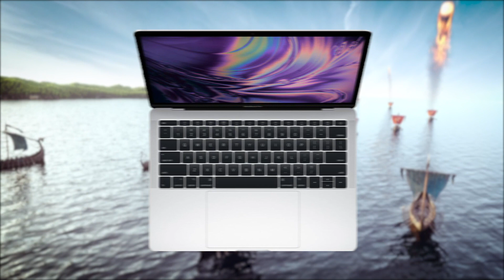Лига Чемпионов стартовала!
Вы этого хотели – вы это получили: чемпионская Лига началась! Пока говорить о том, кто в этот раз будет тянуть кубок за уши, нет никакого смысла, но кое-какие впечатления уже набрались.
Наши – хорошо! «Локо» стал бандой и даже без Миранчуков отжал 3 очка у аптекарей. А «Зенит» оставил Малкома и остальные понты в Питере и приехал в Лион усердно работать – есть очко.
Месси и Роналду освобождают места новым героям, а Саша и Паша свои места уже освободили. Гелик в радость, Инстаграм в сладость.
А «Спартак», вроде, хочет Венгера. Точка.
Хотя нет, это «Футбольный клуб», добро пожаловать. И никаких точек – у моего канала, в отличие от «Спартака», есть будущее.)